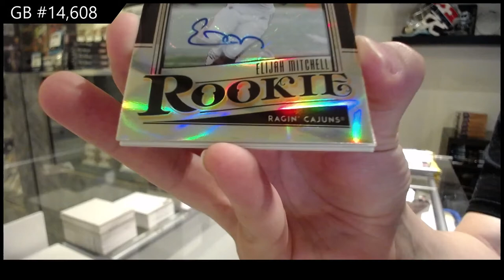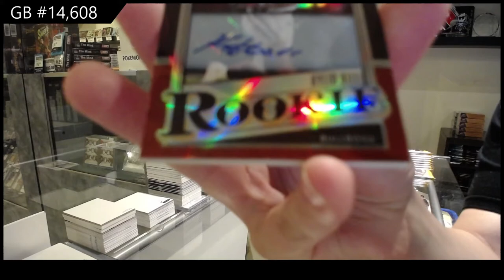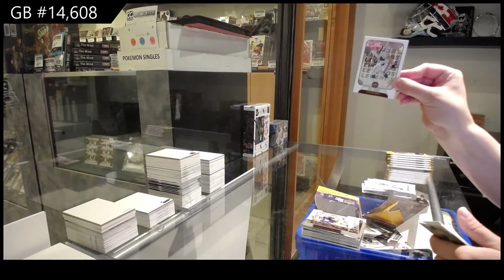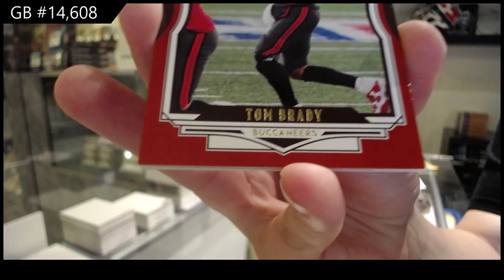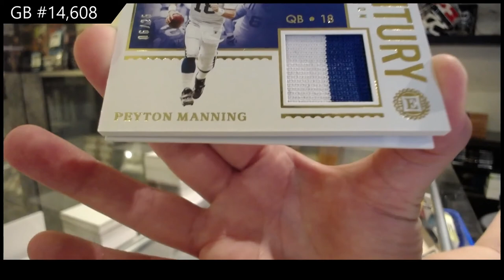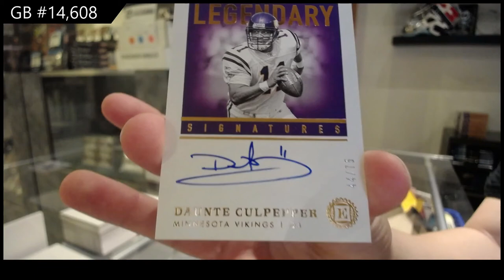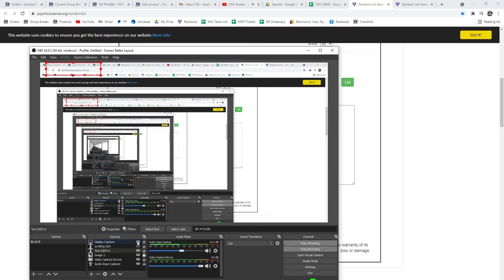2020 Panini Encased & 2020 Panini Legacy Football Box Break - C&C GB #14,608